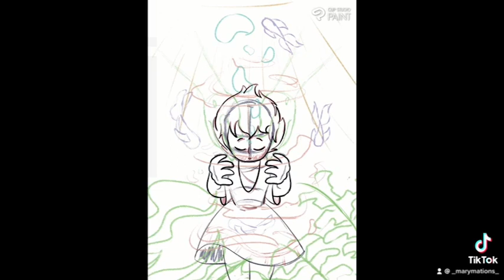[TIMELAPSE] ”Simon Peter in the waters” // MaryMations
This is my submission for @arts_by_hm ‘s DTIYS contest on IG.

This is based off of Matthew 14: 28 - 31 where Simon Peter fell inside the waters because of his fear. Thankfully, Jesus Christ was able to pull him out but Christ was disappointed, asking Peter, “O you of little faith, why did you doubt!?”

I had a fun time making this! I actually used this opportunity to use Clip Studio Paint EX to make a painting for the first time. I’m definitely going to make more paintings and DTIYS drawings like this in the future.😊